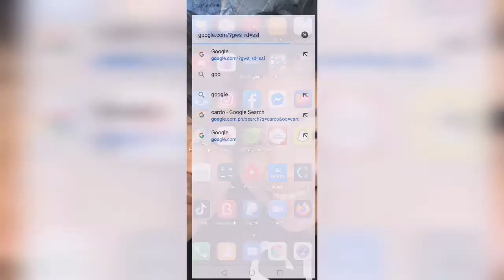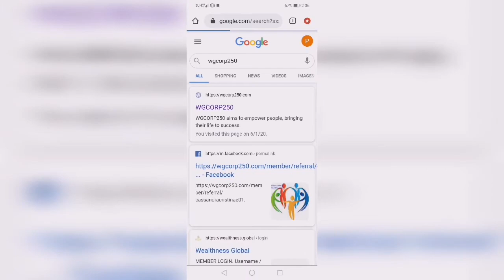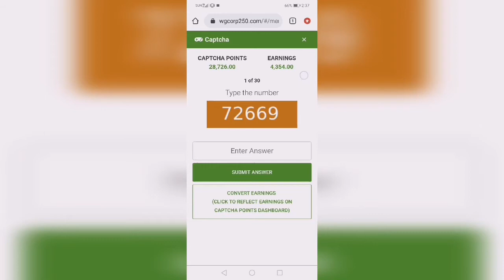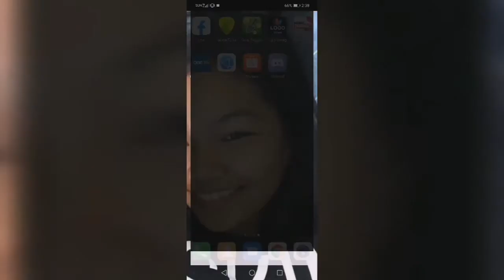Earning money at home.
👉Kahit pure encoding makakapay out💕.
Legit na kahit no invite. Real na real sa kitaan..

Unlimited encoding for lifetime account from WEALTHNESS GLOBAL CORPORATION 🎉

LIFETIME ACCOUNT, NO BAN KAHIT MAGKAMALI, KAHIT IWANAN MO, KAPAG BINALIKAN MO ,MAAASAHAN MO👏.